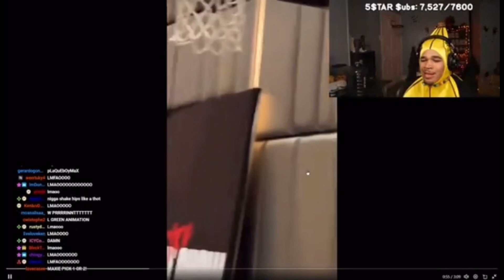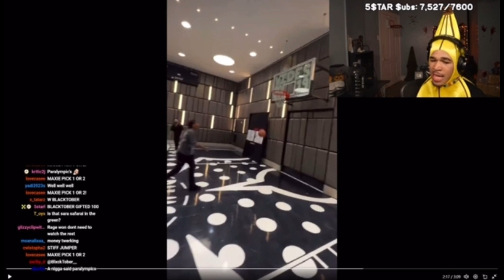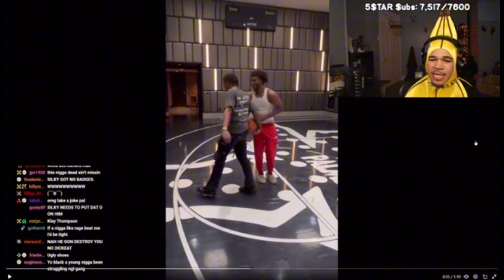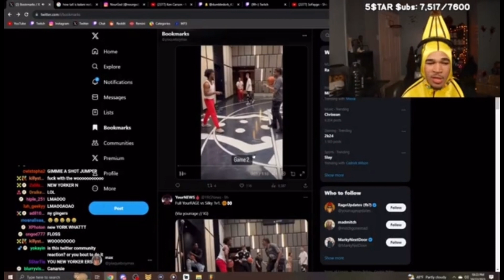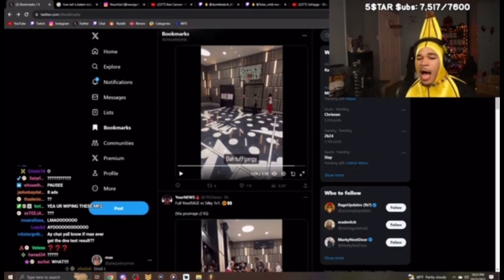PlaqueBoyMax Reacts To Yourrage VS Silky 1V1 IN BASKETBALL At TwitchCon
PlaqueBoyMax